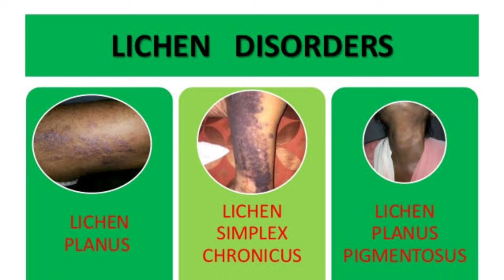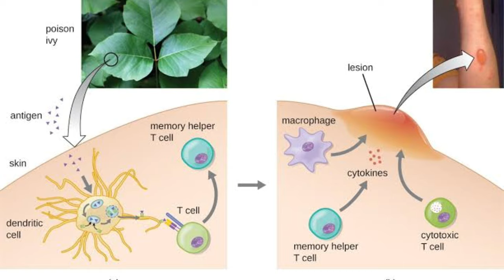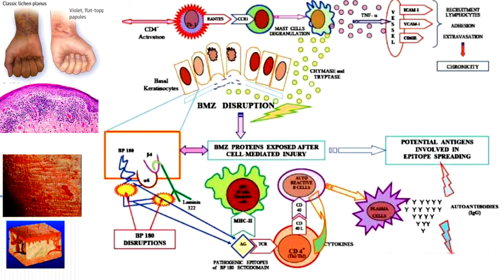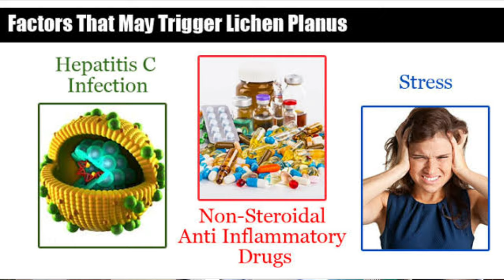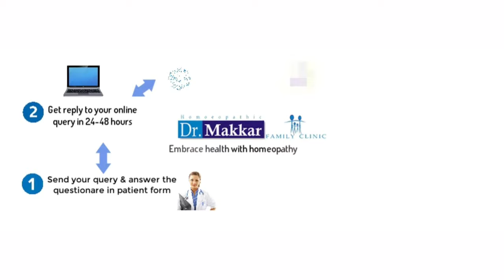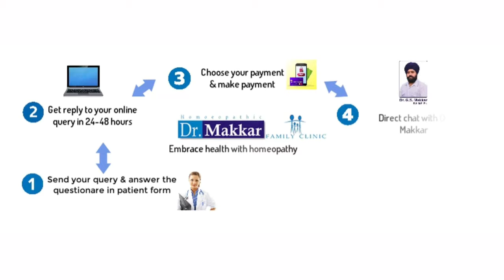Lichen Planus Treatment|Lichen Homeopathic|causes | symptoms | diagnose |pathological explain hindi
00:00 - Dr makkar intro
00:12 - What is lichen planus
01:02 - Causes of lichen planus
03:24 - Type of lichen planus
04:36 - Symptoms of lichen planus
05:14 - Role of homeopathy in lichen planus
05:51 - Homeopathy medicine for lichen planus
05:58 - Thuja with symptoms
06:30 - Rhus toxicodendron with symptoms
07:03 - Bio combination no. 20 with symptoms
07:38 - Variolinum 200 with symptoms

What is lichen planus? With lichen planus, lichen means tree moss and planus refers to flat, and the reason it’s called that, is that lichen planus is a flat-topped skin rash that looks a bit like tree moss.

For more detail check

For payment gateway follow

or

BOOK Online Appointment